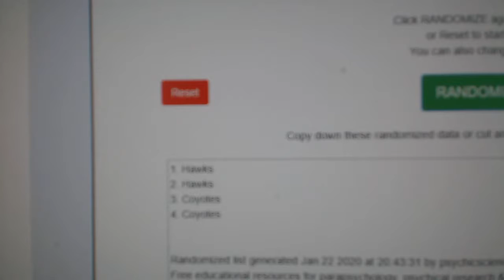Multi Randoms - C&C GB #10,539